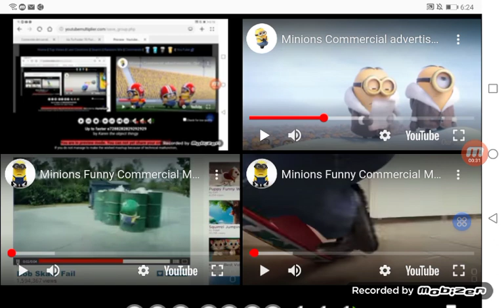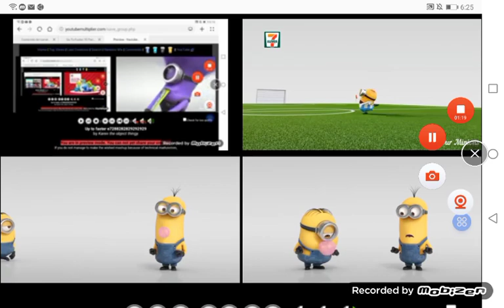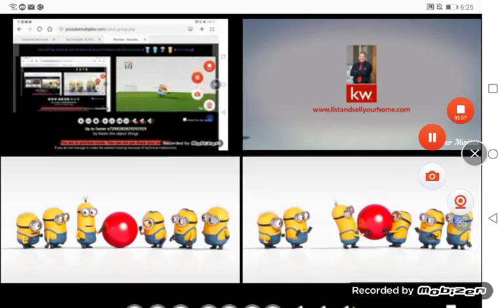Up To Faster 74 Parison To Minions's Commercials